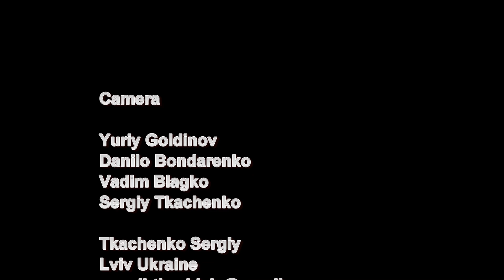Lviv, Ludwig van Beethoven, Symphony N 2, Conductor - Igor Muravyov, LNMA Symphony Orchestra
Диригент - Ігор Муравйов. Симфонічний оркестр Львівської Національної Музичної Акадамії ім.М.В.Лисенка.(ЛНМА).
Igor Muravyov - conductor.Mykola Lysenko Lviv National Music Academy symphony orchestra. (LNMA).